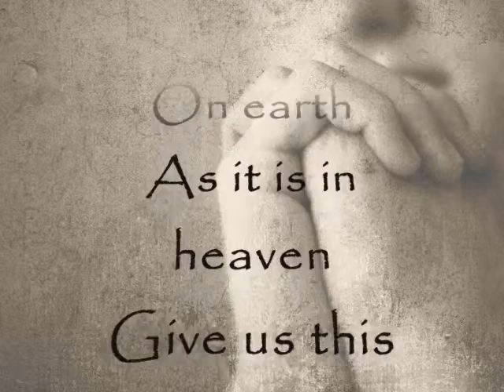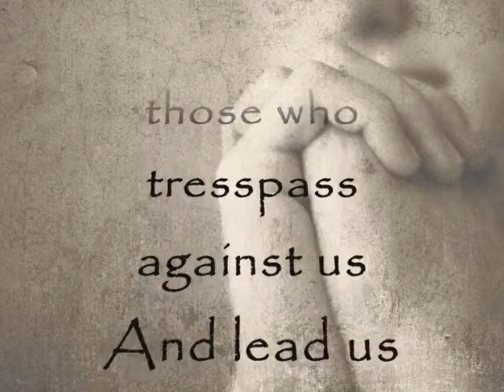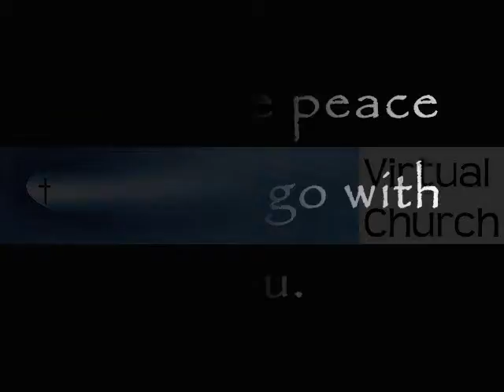Matthew 25:14-30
Twelve minute worship based on Matthew 25.14-30.